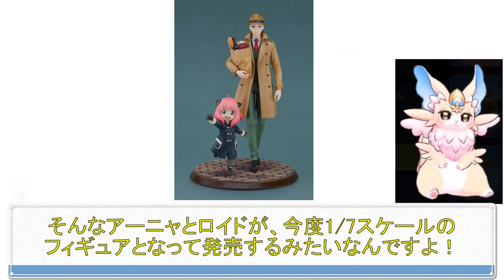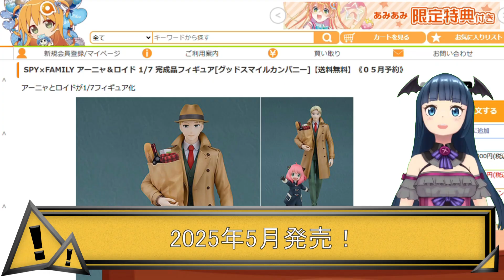SPY×FAMILY アーニャ＆ロイド 1/7スケールフィギュア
■SPY×FAMILY アーニャ＆ロイド 1/7 完成品フィギュア

今回は「SPY×FAMILY」より、アーニャ＆ロイド1/7スケールフィギュアを紹介しています！
超能力を持つ少女のアーニャとコードネーム黄昏のスパイであるロイドが、1/7スケールのフィギュアとなりました。
お買い物におでけけした私服姿のアーニャとロイドが、オリジナルポーズで立体化されていますよ。